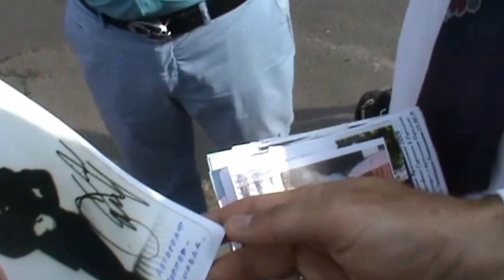Одесский Кинофестиваль! Почтенный Одессит иллюстрирует древние фото! )